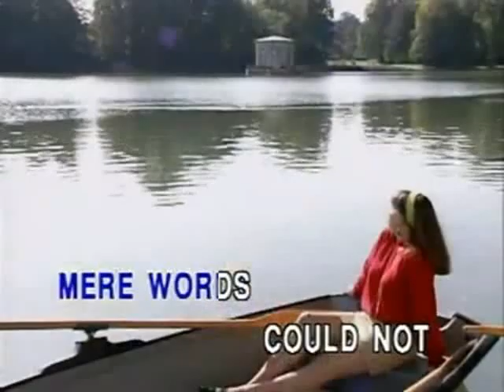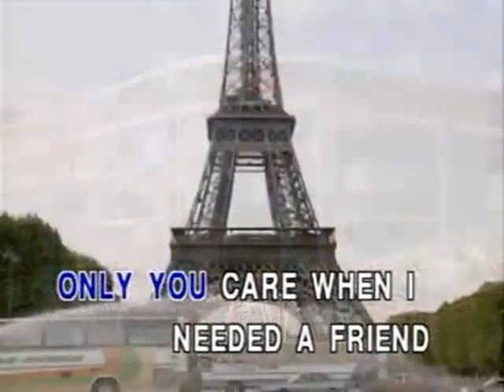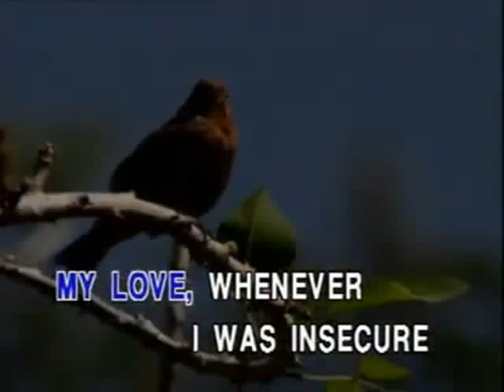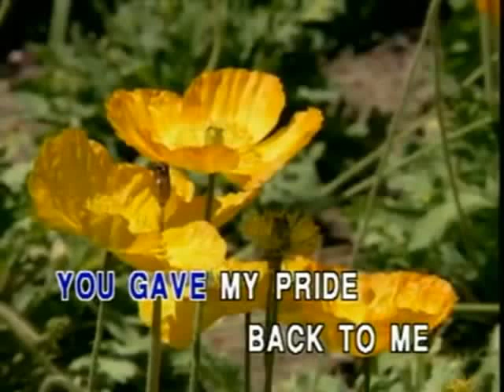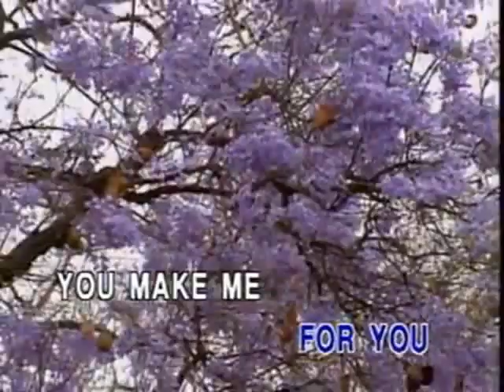THE STYLISTICS : You Make Me Feel Brand New [Alpha Nan Hsing Video] Original Audio Background